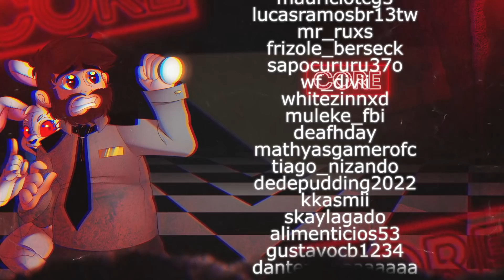A SEMANA DA LOUCURA! FRIDAY NIGHT MADNESS! Mod Core